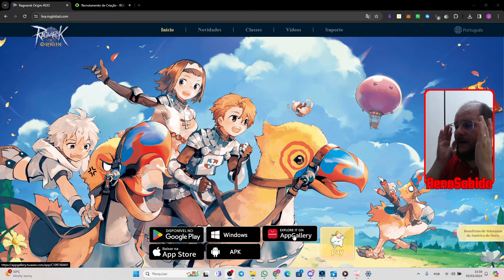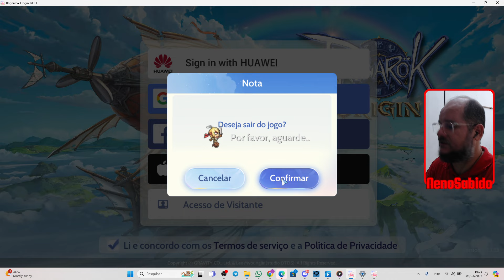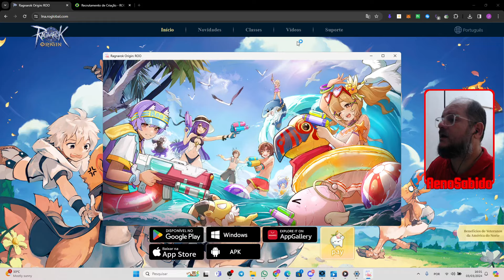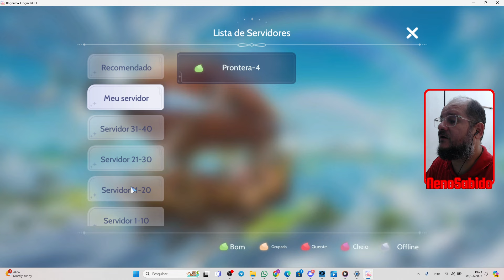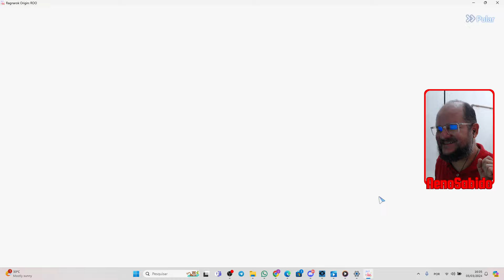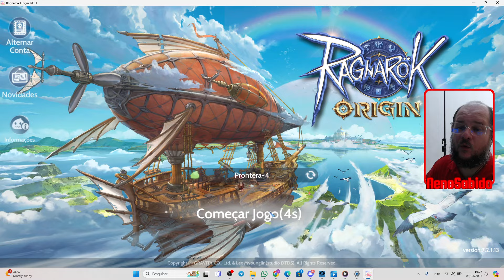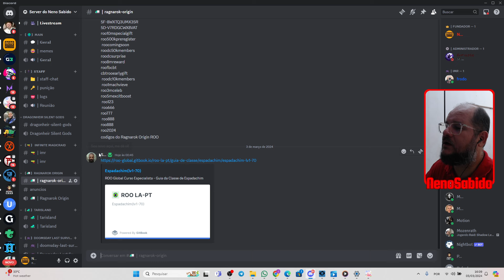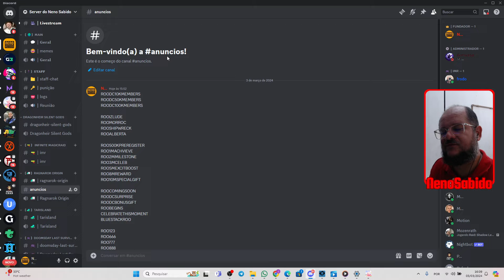CRIE SUA CONTA E USE TODOS OS PROMOCODES!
🔥 Prepare-se para começar sua jornada em Ragnarok Origin com o pé direito! 💫 Neste vídeo especial, o Neno Sabido vai te guiar através do processo de criação de conta e te mostrar como aproveitar ao máximo todos os promocodes disponíveis! 🚀

🔑 Descubra como criar sua conta de forma rápida e fácil, garantindo acesso total às aventuras emocionantes que aguardam por você em Rune Midgard! Além disso, vamos explorar juntos todas as oportunidades de utilizar promocodes para desbloquear itens exclusivos, bônus especiais e muito mais! 💰

💡 Esteja preparado para elevar sua experiência de jogo a um novo patamar! Vamos lá! 💪✨